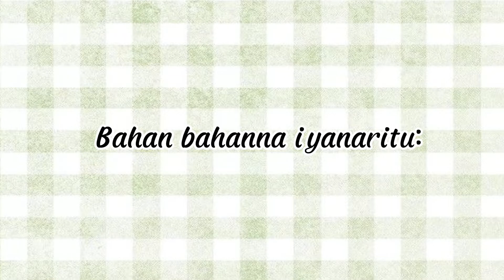KUE TRADISIONAL 9.9 OLEH ALRESCA, dkk